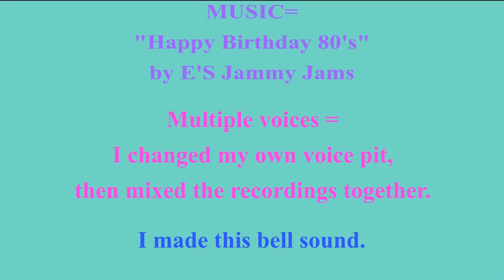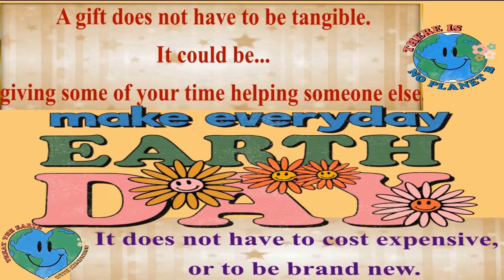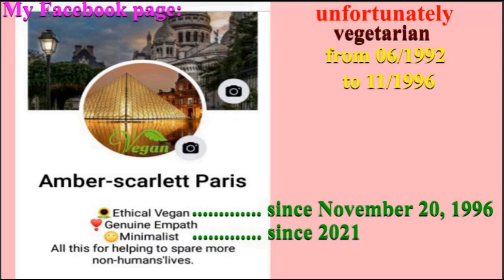2 VIDEOS (BIRTHDAY + BONUS) 🎂 HAPPY BIRTHDAY IRÈNE 🎈 (French Parisian Accent)